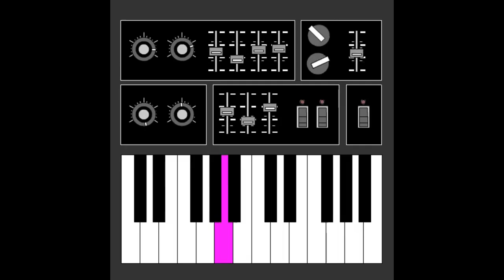THE Rare Element - God's a break dancer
THERareElement ۰online